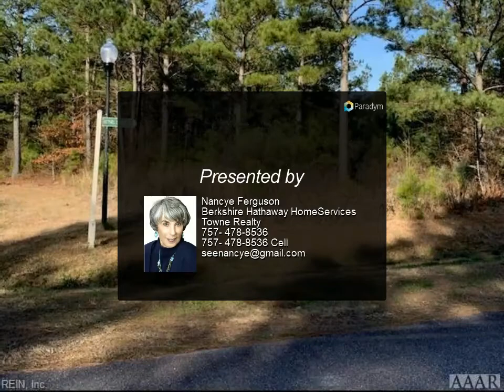Homes for Sale - Lot 12 Necessity LN, Perquimans County, NC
Beautiful Waterfront subdivision in Perquimans County. Quiet and yet conveniently about and hour and a half from 2 Metropolitan areas (Hampton Roads & Greenville, NC) Nestled on the Yeopim River with quick access to the Albemarle Sound, offers the boater the best of both worlds!

Nancye Ferguson
Berkshire Hathaway HomeServices Towne Realty